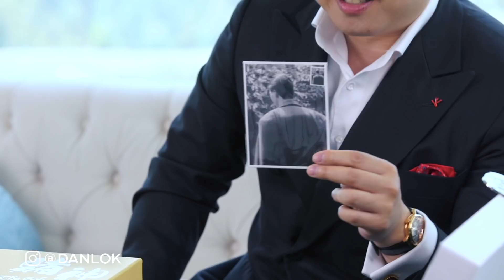Unboxing God of Gamblers Chow Yun Fat / Andy Lau Figure Collectible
In this video, Dan Lok is unboxing God of Gamblers Chow Yun Fat and Andy Lau figure collectibles. God of Gamblers was one of Dan's favorite movies growing up. So watch this video to see him unboxing God of Gamblers Chow Yun Fat and Andy Lau figure collectibles.

This video is about Unboxing God of Gamblers Chow Yun Fat / Andy Lau Figure Collectible